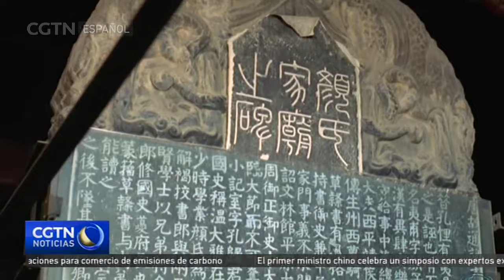Jóvenes chinos acogen celebraciones de la Fiesta de la Primavera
Las celebraciones de la Fiesta de la Primavera han comenzado a lo largo y ancho del territorio chino, creando la atmósfera perfecta para la llegada del Año Nuevo Chino. Ahora, los jóvenes le han dado un toque de frescura y creatividad a las antiguas tradiciones.